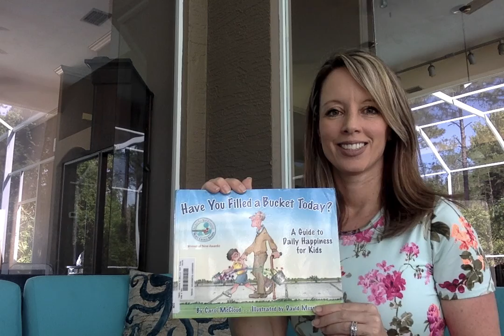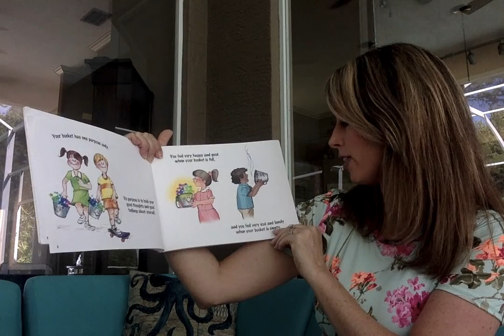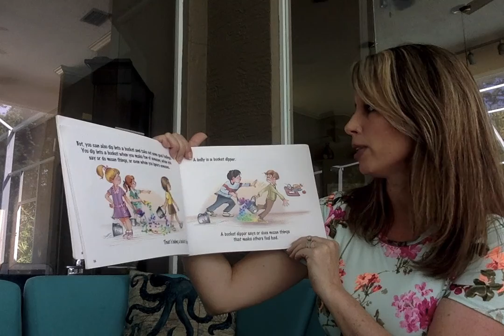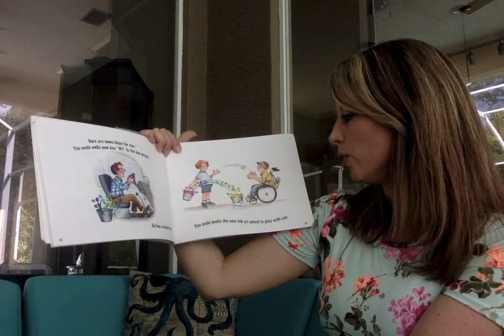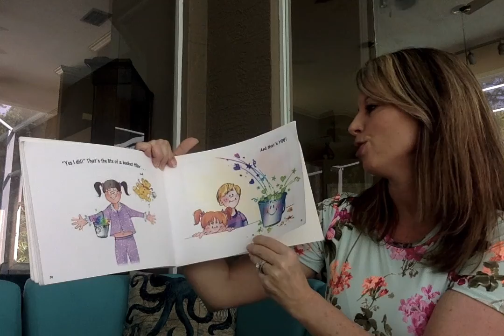Have you filled a bucket today?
Written by: Carol McCloud
Illustrated by: David Messing